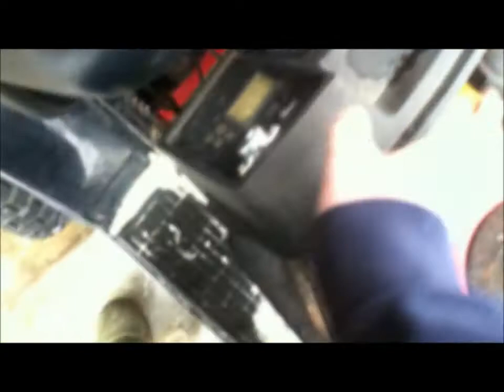Crawler #11 For eddie finished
Just a small update on the hydro and to get Edward to break out his beast and keep it up